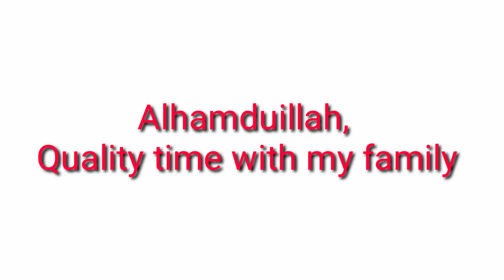Wonderful Ngarai Sianok